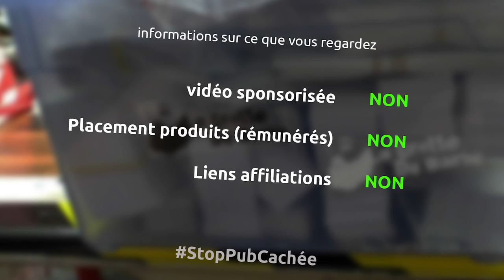démontage complet d'un vieux MacBook DualCore blanc - récupération de pièces - KeskeYaDedans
Aujourd'hui je démonte complètement le vieux MacBook blanc de mes parents pour récupérer pleins de pièces mais surtout savoir comment c'est monté et fabriqué...

la musique
Pressure - Riot
Level plan - Riot